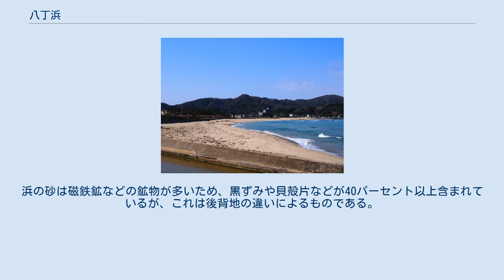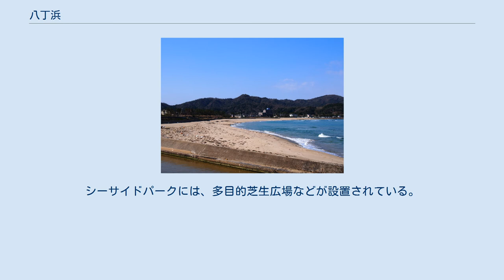八丁浜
小浜と浅茂川にまたがる八丁浜海水浴場 八丁浜（はっちょうはま）とは、京都府京丹後市網野町浅茂川と網野町小浜にまたがる海岸。
浅茂川にある嶋児神社には、浦島伝説があり、浦島子、日子坐王などが祀られている。
 網野町のうち、丹後半島北西端にある約1.3キロメートルの弓の形の海岸である。
西には浅茂川漁港、東は離湖放水路の新樋越川河口にはさまれ、東西を第三紀層丘陵にはさまれている。
浜の砂は磁鉄鉱などの鉱物が多いため、黒ずみや貝殻片などが40パーセント以上含まれているが、これは後背地の違いによるものである。
 砂浜の幅は20〜40メートルで砂の浸食を防止する鉄筋コンクリート堤が、100メートル間隔で築かれている。
 海浜植物であるハマヒルガオなどが植生している。
しかし、21世紀初頭の段階で海浜植物は衰弱・枯死の被害が発生している。
海浜植物を守るためには、すでに侵入している外来植物の適切な管理・人為的要因によるさらなる導入、また、定着の防止が重要であるとされている。
 浜に隣接するエリアには、都市公園「八丁浜シーサイドパーク」が2007年より供用されている。
シーサイドパークには、多目的芝生広場などが設置されている。
また、2013年には丹後国建国1300年を記念したサーフィンイベントが開催された。